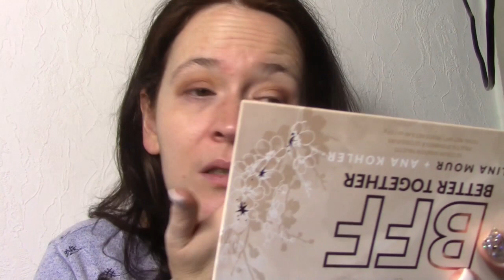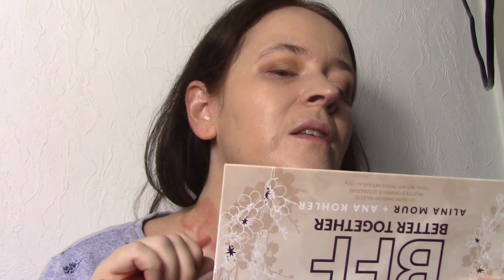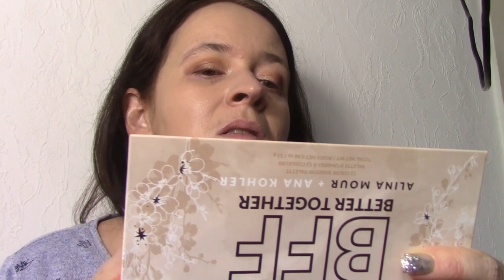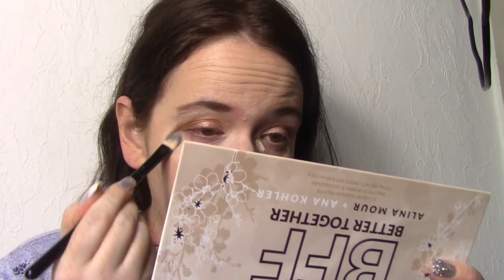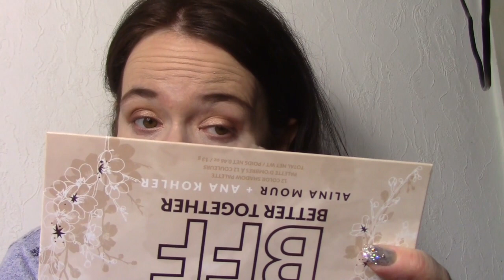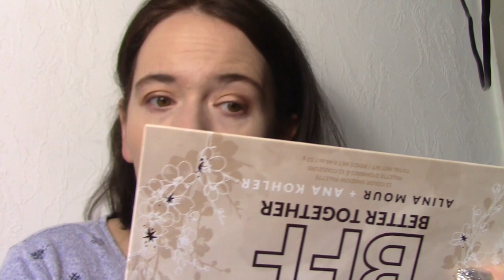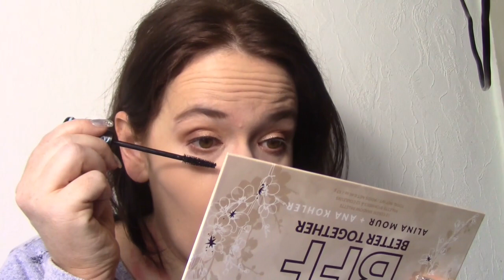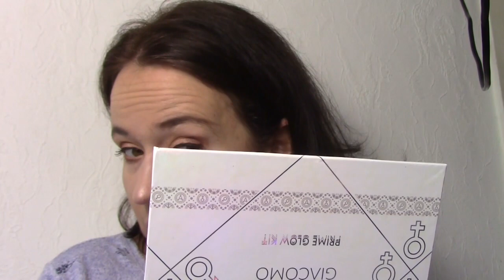Chit Chat Get ready with me#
Werbung da Marken genannt werden!

Heute habe ich ein Chit Chat Get ready with me für euch. Lasst uns zusammen fertig machen und Quatschen. Hoffe ihr habt Spaß bei diesem Video und wir sehen uns das nächste mal wieder.

Eure Nadine

Perfect Match  Foundation Loreal
Glow Boosting  Primer Essence
Matt Powder Catrice
Glow Essence  Conealer
Luvia Glow Kit  Highlighter Palette
Matt Bronzer Manhattan

Auf den Augen:
BFF Better Together Palette Bh Cosmetics
Lash Princess  Mascara Essence
L.OV Browttiude Brunette
Ink Eyeliner Waterproof Essence

Auf den Lippen: Plumping Lipgloss Essence 02 big softie

Bearbeitungsprogramm: Magix Video Deluxe 2015